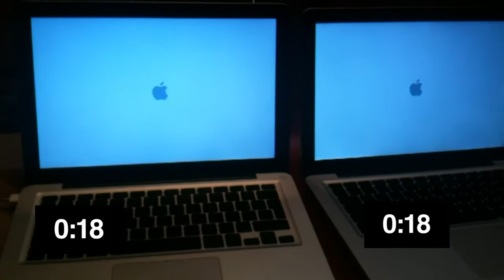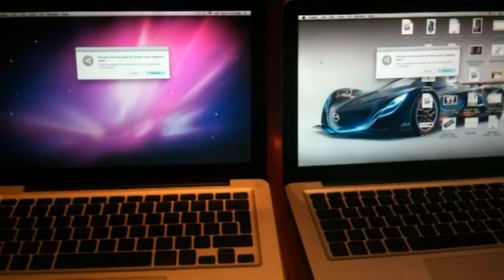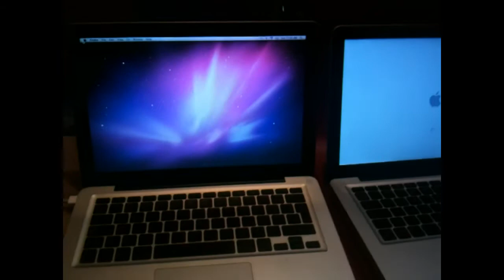OLD MacBook 2008 Aluminium - SSD vs HDD Startup